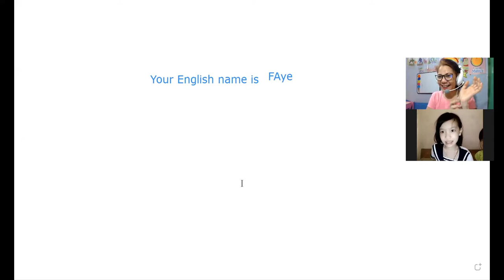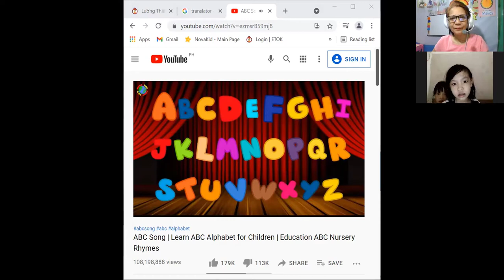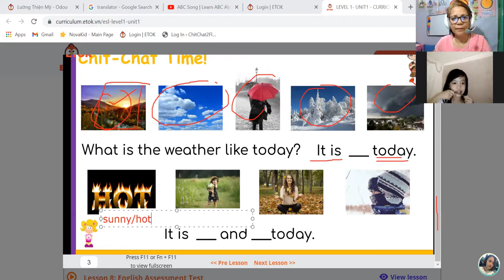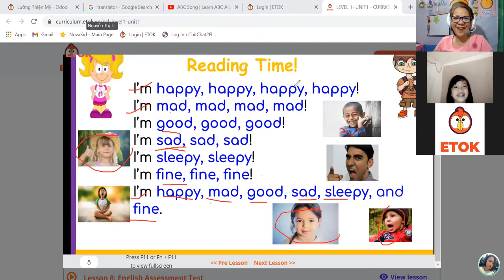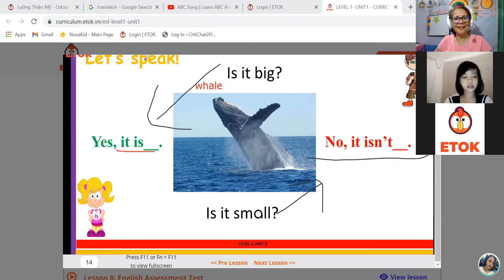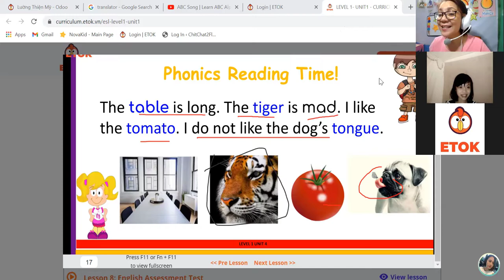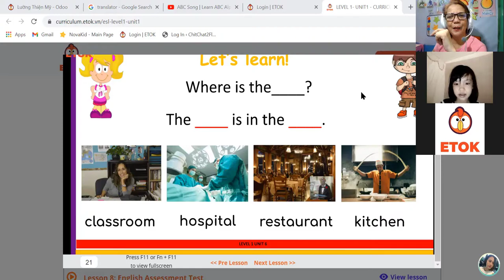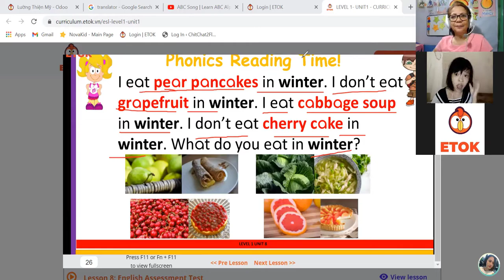Be Thiện Mỹ - Cô Mercy | Tiếng Anh 1 Kèm 1 | ETOK - TUTOR